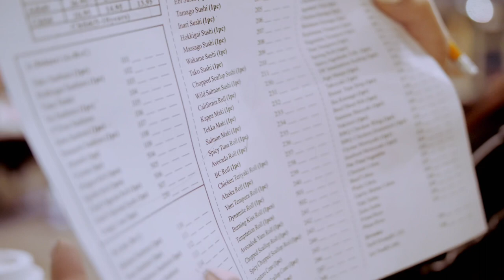ALL YOU CAN EAT AT NINKAZU! VANCOUVER VLOG, WEEKEND VLOG | MUKBANG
“Things to do in vancouver, our weekly vlog.”

WE’RE IN
RICHMOND BC,
VANCOUVER BC, WEST AND EAST

WE’RE
SMALL YOUTUBER ( SMALL YOUTUBER MOTIVATION)

WE WERE
IMMIGRANTS 5 YEARS AGO
HAD CANADA VISA AND
NOW A PERMANENT RESIDENT

ASPIRING TO BE
TRAVEL VLOGGERS
FOOD VLOGGERS (DIFFERENT COUNTRIES)
FULL TIME YOUTUBER